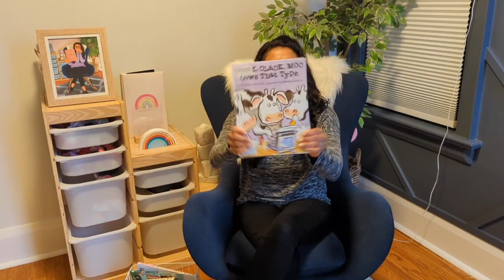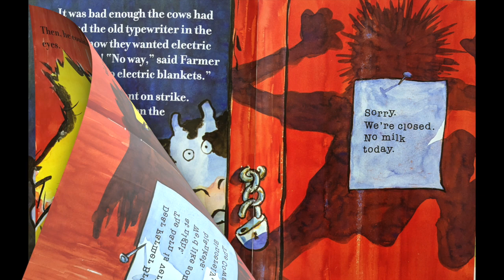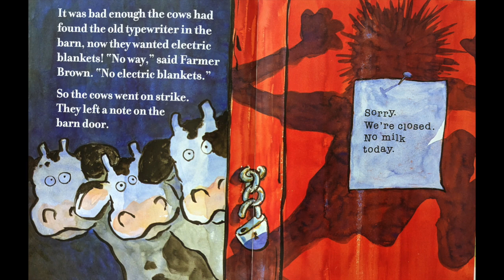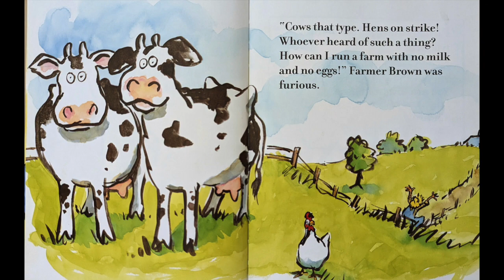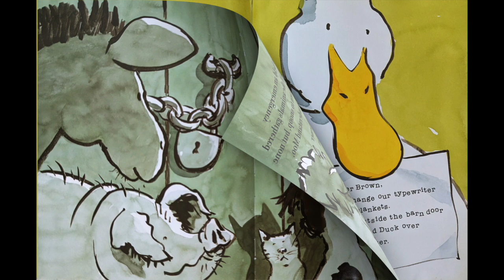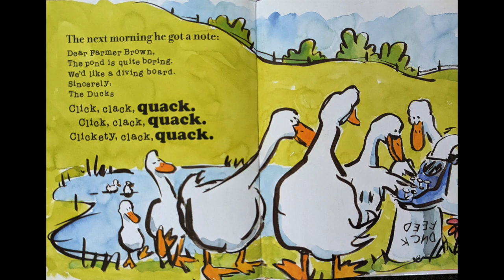Click, Clack, Moo, Cows That Type - Read Aloud Book for Children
Book: Click, Clack, Moo, Cows that Type by Doreen Cronin pictures by Betsy Lewin

Join Ms. Alithia as she brings the beloved children's book "Click, Clack, Moo: Cows That Type" to life in this engaging and interactive reading session. Follow along as the clever cows use their new-found typing skills to make demands of Farmer Brown and hilariously disrupt the farm. Perfect for children of all ages, this video is sure to delight and entertain while encouraging a love of reading. Don't miss out on this fun-filled adventure with Ms. Alithia and the typing cows!"